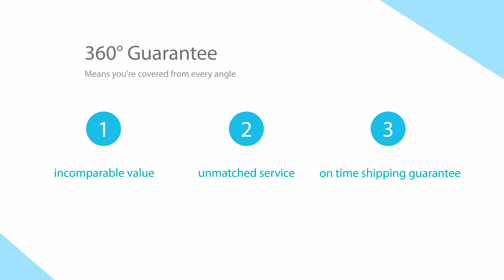Felt Laundry Storage with Lid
Felt Laundry Storage with Lid China Factory.